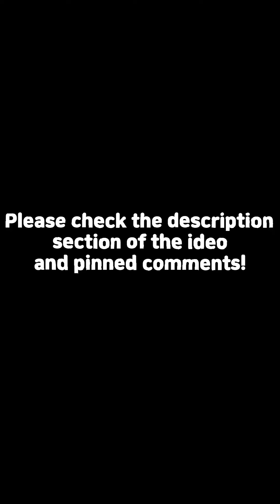A Famous Hair Salon's Hair Styling Portfolio, AI Art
This will be a great help to my creative activities.

Studying and uploading AI pictures.
Note: Not a real person.

The AI picture is not perfect yet.
But it will improve.